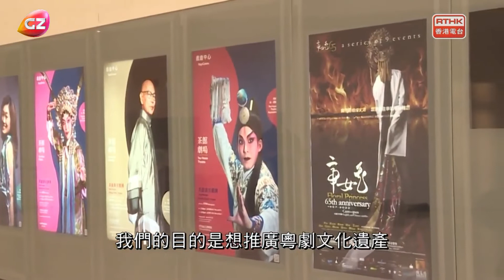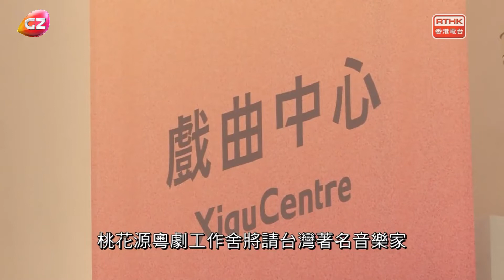香港：《帝女花》面世65週年 經典新演繹